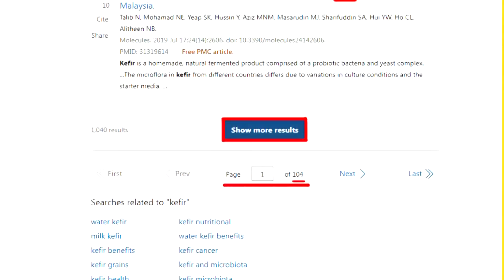美航母最新照曝光!賴:胡塞”有打沒中”但下次呢? 嫦娥實現NASA夢想看月壤流口水!賴:看拿什麼來交換!【琴謙天下事】@中天新聞CtiNews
🎤本集重點:
📢世界首次!嫦娥六號攜月背""土""啟程回家
📢嫦娥六號登月完成採樣成功進入預定軌道
📢嫦娥伸小手!首次在月球動態展示五星旗
📢30天38萬公里 嫦娥六號900秒完美落月
📢月背面黑的?新發現和NASA局長說法不同
📢胡塞武裝稱""24小時內兩次打擊美航母""
📢美司令部:無美軍或盟軍軍艦通報傷亡損失
📢胡塞襲擊美航母真假不難辨別
📢回應很迂迴?艾森豪號艦長發布最新視頻
📢網友貼歐盟哨兵2A衛星拍美航母照片